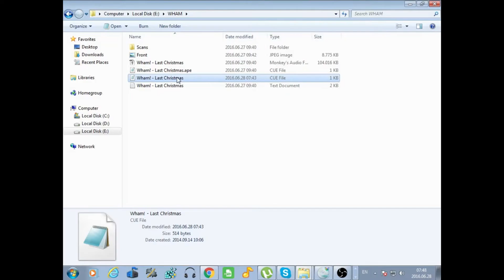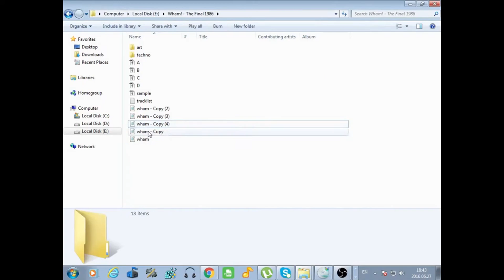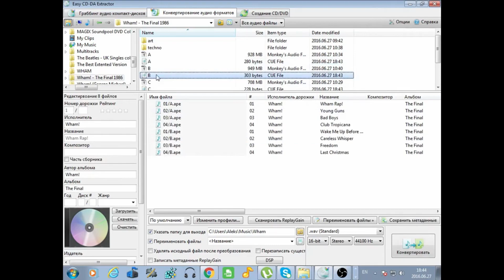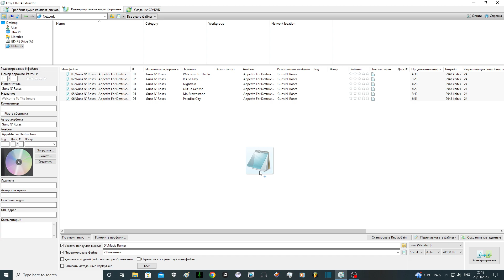Как решить ошибки с Cue файлами в Easy CD-DA Extractor?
♫Решение проблем с конвертирование файлов в Easy CD-DA Extractor

💥Сделал нарезку из своих старых видео которые когда то были на канале TellAlex и заснял новое видео как дополнение.

✇ На фоне играл моя музыка Intense Racer

🎦 Таймкоды
0:00 Ошибка декодирования файла (Решение)
0:33 Cue Sheet Error: Only single file Cue Sheets re supported  (Решение #1)
2:24 Cue Sheet Error: Only single file Cue Sheets re supported  (Решение #2)